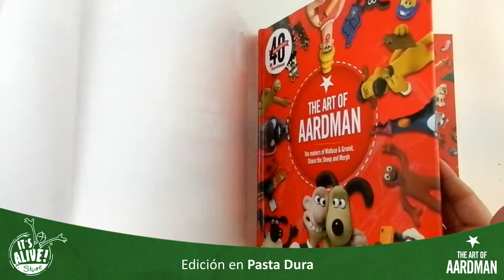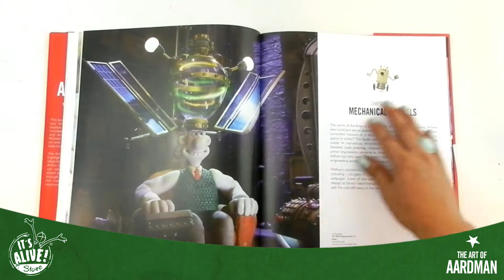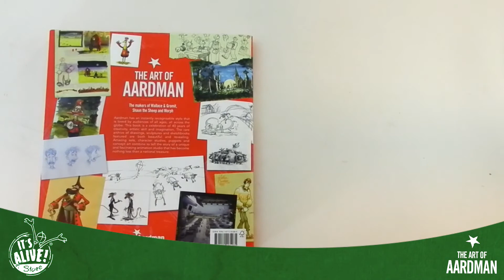IT´S A BOOK! Reseña del libro Art of Aardman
Antología Única de imágenes que forman parte de la colección de arte de los Estudios Aardman.